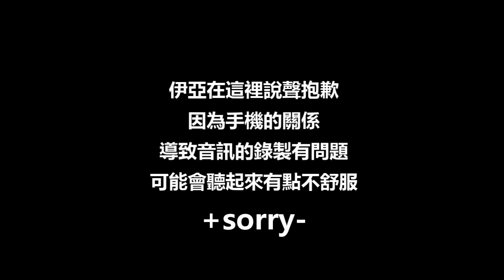(Survivalcraft單元) 阿蠍伊亞【Y地圖 - ep 1 鄉村別墅or小屋 】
音訊收錄怪怪的，請大家見諒。

不知道Y地圖的這個地方最後會發展成甚麼樣子，就慢慢蓋吧。